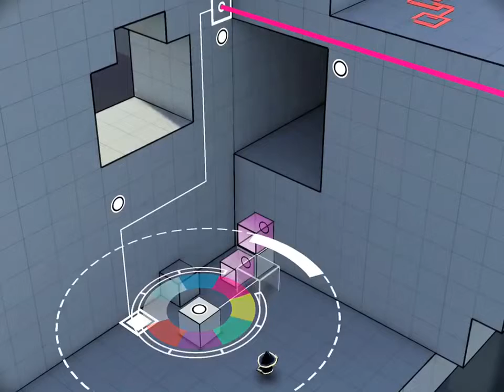Zero Age, Trailer Oficial, (Noticiasapple.es)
Zero Age es una espectacular aventura de puzles, que nos sumergirá en una fantástica atmósfera, donde tendremos que explorar unos extraños mundos y resolver todos los enigmas.